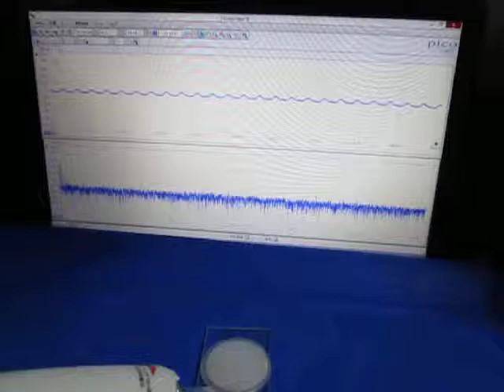超音波プローブによる‹発振制御›技術 ultrasonic-labo